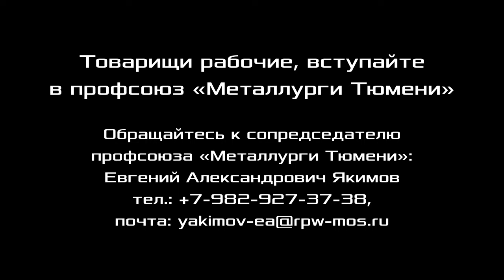Обращение к рабочим тюменского филиала УГМК-Сталь. Е. А. Якимов. 09.03.2021.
Обращение к рабочим тюменского филиала УГМК-Сталь. 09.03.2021.
Евгений Александрович Якимов, подручный сталевара Металлургического завода Электросталь Тюмени (филиал УГМК-Сталь), сопредседатель профсоюза «Металлурги Тюмени», член Рабочей партии России, г. Тюмень.